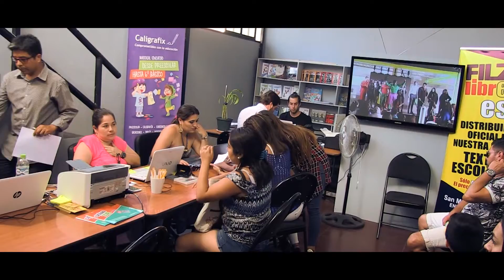Filzic Librería - Tu Lista de Textos Escolares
Te invitamos a ingresar a y conocer nuestra completa oferta en textos escolares. Todo a sólo un clic.